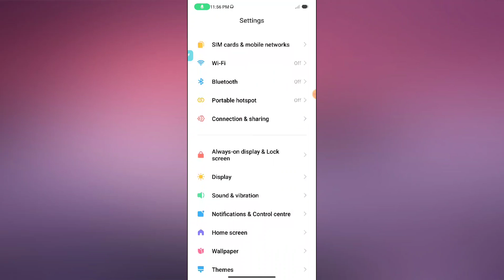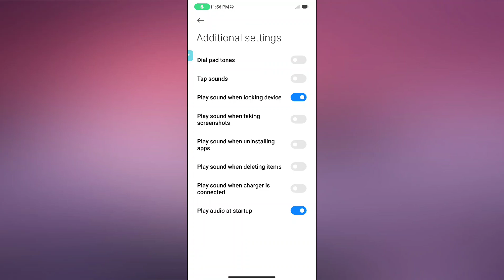Redmi Note 12 Pro 5G Lock screen Sound kaise use kare | How to use Lock screen Sound